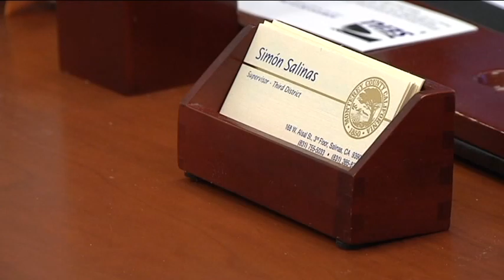Where to put overflow inmates?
When it comes to overcrowding problems at the jails, San Luis Obispo County may be sitting on a gold mine.

Two Supervisors from Monterey and San Luis Obispo County are looking at a potential solution in an empty juvenile corrections facility in Paso Robles.

On the desolate Paso Robles Airport road, may lie the solution to overcrowded jails on the Central Coast.